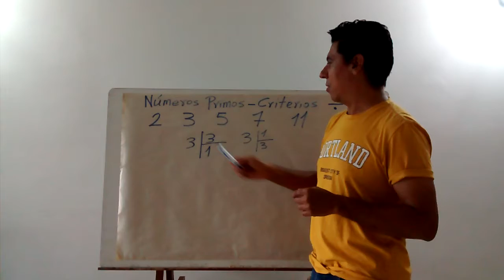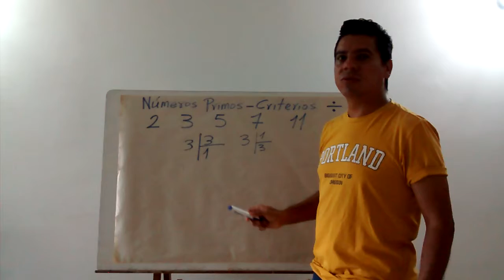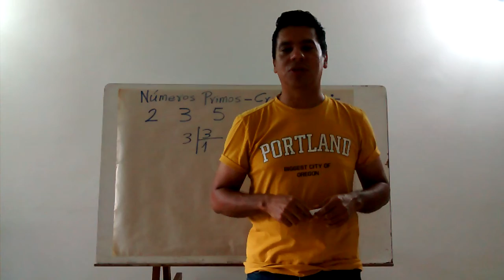Tips 3 CreActivo con las Matemáticas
Proyecto CreActivo con las Matemáticas explicación de los números primos.